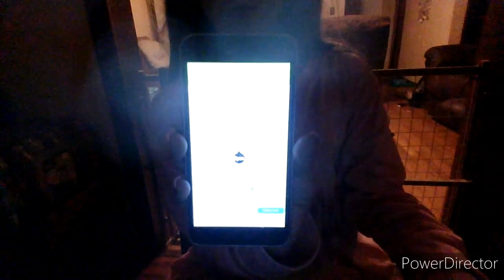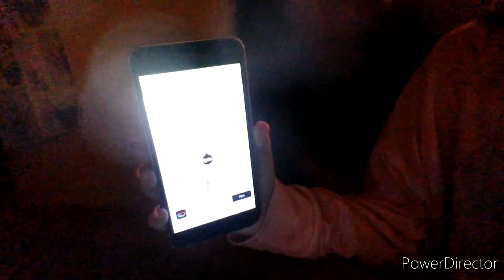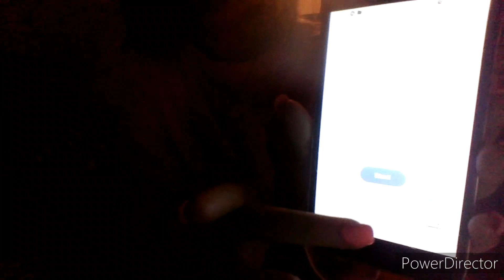Last To Leave Wind's Room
Sub to these amazing people please,